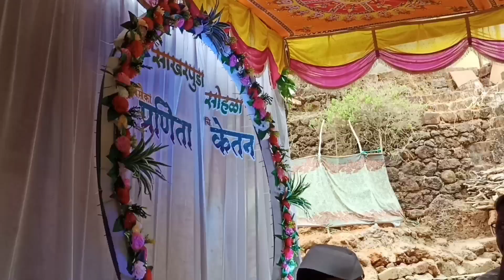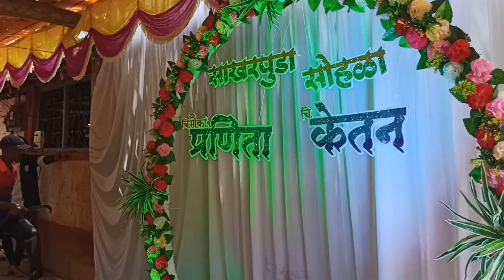kokanatil sakharpuda _ kokan engagement ceremony _ कोकणची साखरपुडा सोहळा - प्रणिता + केतन _ लांजा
कोकणातील साखरपुडा सोहळा
चि.केतन ( नांगरे )+ चि.सौ.का प्रणिता ( खानवली) ता.लांजा जि.रत्नागिरी

स्थळ - खानवली चौघुलेवाडी लांजा